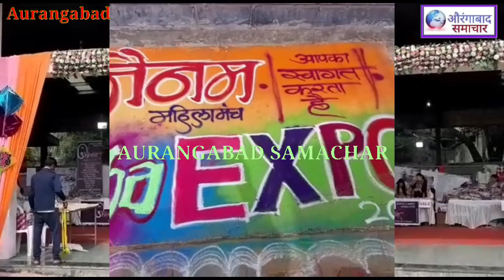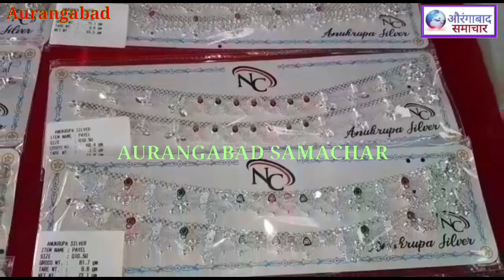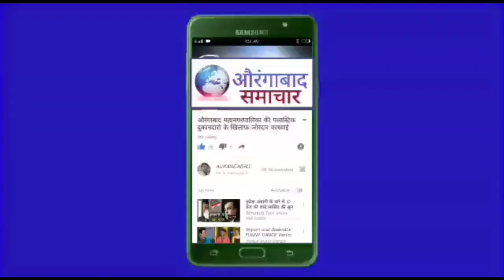औरंगाबाद: जैनम महिला मंच के "महा एक्सपो" की शुरवात मेहंती महिलाओं को सुनेहरा अवसर